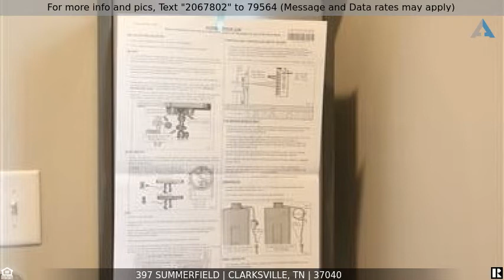Priced at $384,900 - 397 Summerfield, Clarksville, TN 37040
Split Level!

Large Master w/ TILE Shower, Garden Tub & Large Walk-in Closet! Spacious Kitchen w/ Double Oven, Cook Top, TILE Backsplash & Granite Tops! Large Great Rm w/ Gas Fireplace, Formal Dining Rm, Huge Rec Rm, Large Laundry Rm w/ a Utility Sink, Wood & Tile Flooring, Patio, Covered Deck & Tankless GAS Water Heater!! SMART HOME